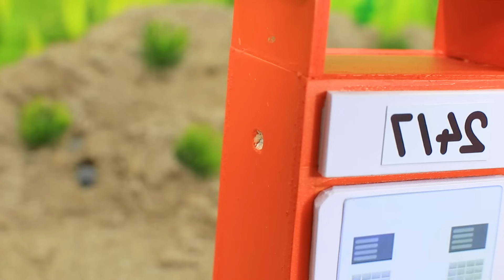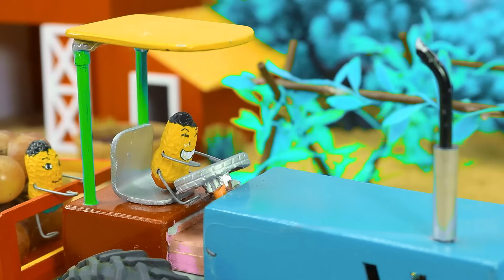Diy tractor mini Bulldozer to making concrete road | Construction Vehicles, Road Roller #27